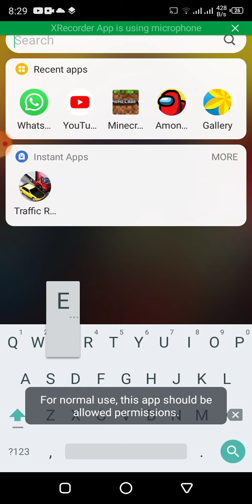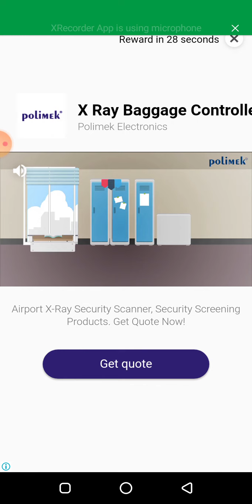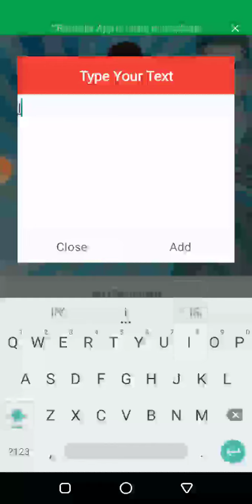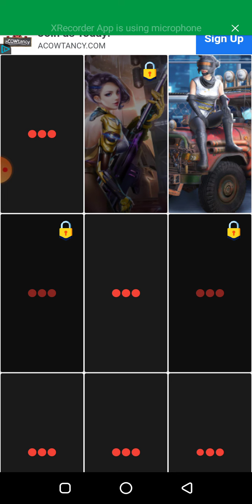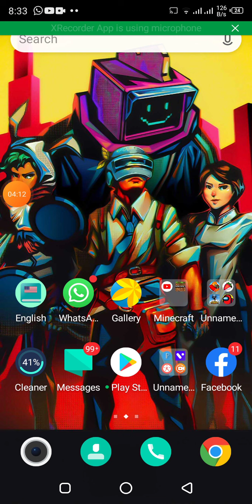HOW TO MAKE AWSOME LOgos and wallpapers on android easy must watch